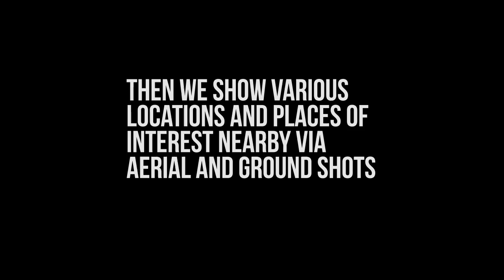Smart Construction Group & Ray White Presentation 4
Storyboard presentation of Pimpama Marketing video for the Smart Construction Group & Ray White